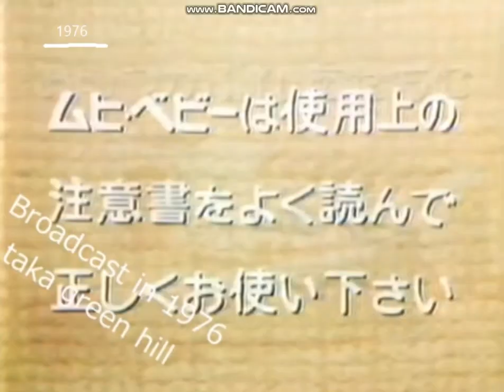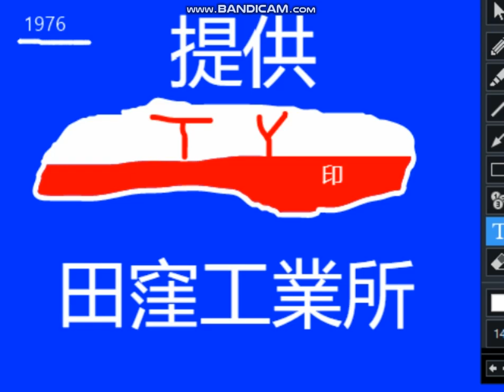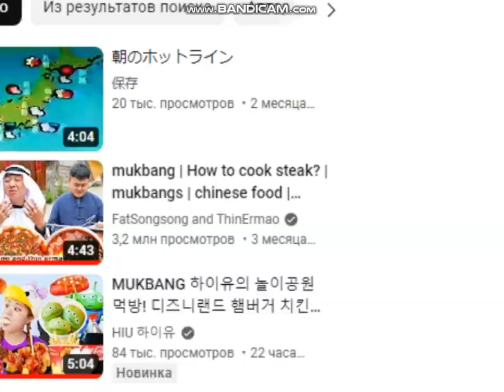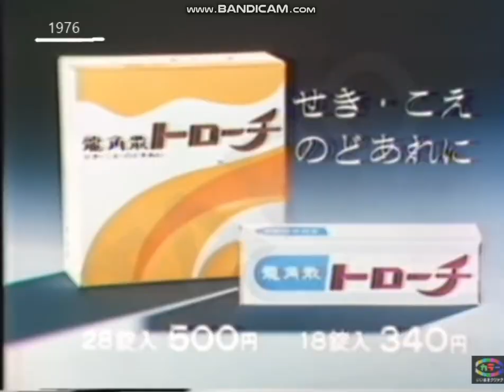Movie ED - Sun and Night OP&ED - News OP 1976 cm